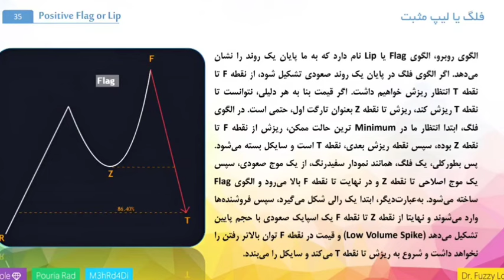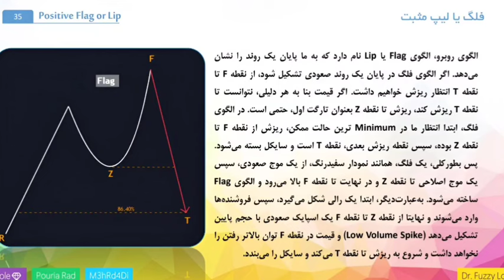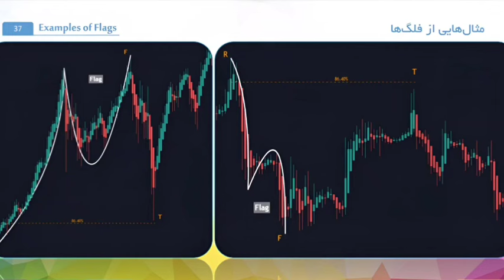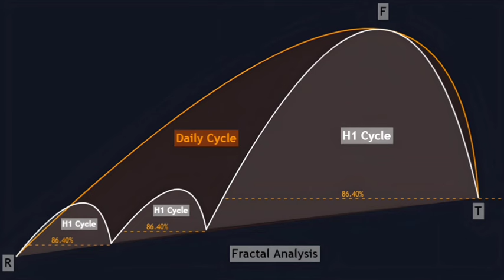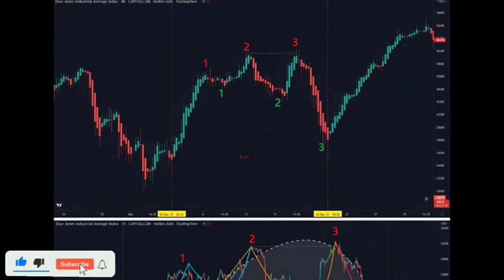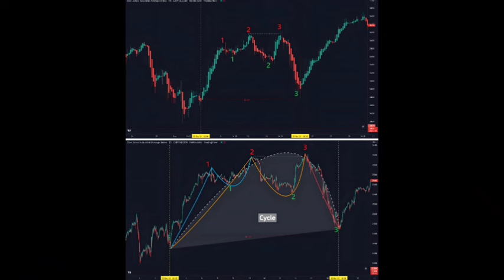آموزش استراتژی ترید |استراتژی واقعی بانکا سبک nds😨یک قدم تا سود مستمر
قوی ترین استراتژی ترید استراتژی واقعی ترید بانکا که نه دیگه باهاش الکی استاپ میخورید بلکه بهترین جاها با مارکت میکر وارد بازی میشید

امروز فلگ و بحث فرکتال رو داریم که رکن اصلی این استراتژی ان به شدت کاربردی و خفن

برای اینکه با من تو این مسیر باشی و مارکت رو جارو کنیم بزن رو لینک زیر 😌👇🏼

مهم ترین ویدئو هایی که باید برای ضرر نکردن و اینکه بفهمی با چه مارکتی طرفی ببینی 🤩😱همه آموزشای پولی رایگان اینجاست

ترید فقط یه راه برای پول در اوردن نیست یه لایف استایله) که قراره در ارز دیجیتال کامل بفهمی
اینجا بدون سانسور قراره ترید،کریپتو، فارکس صفر تا صد رو یاد بگیری
چون من امیر رسولی یه جوونی که تو این وضعیت ایران بدبختی زیاد دید ارز دیجیتال کلاب رو زدم تا به شما کمک کنم و با دنیای بزرگ ارز دیجیتال، فارکس، بازار های مالی و ترید کردن آشنا بشید
منم مثل همتون جهان ارز دیجیتال،کریپتو و فارکس،ترید کردنو استراتژی معاملاتی برام گیج کننده بود اما همه چیرو اینجا با ارز دیجیتال کلاب ساده می‌بینی
ارز دیجیتال کلاب =(باشگاه ارز دیجیتال نه آموزش گاه)

ارز دیجیتال کلاب
arz digital club
ارز دیجیتال
ارز دیجیتال چیست
آموزش ترید
آموزش فارکس صفر تا صد
آموزش ارز دیجیتال از صفر
آموزش ارز دیجیتال مبتدی
آموزش ترید ارزهای دیجیتال
ارز دیجیتال چیست به زبان ساده
آموزش استراتژی معاملاتی
ترید فارکس
ترید ارز های دیجیتال
فارکس را از کجا شروع کنم
آموزش فارکس از صفر
بیت کوین چیست
بیت کوین امروز
آموزش بازار ارز دیجیتال
ترید چیست
آموزش فارکس
Arz digital
Alireza Trading
Moin sadeghian
Trade city pro
Financial tips by Reza Golshahian
آموزش استراتژی ترید
آموزش استراتژی معاملاتی
آموزش استراتژی معاملاتی ارز دیجیتال
آموزش استراتژی اسکالپ
آموزش استراتژی اسکالپ یک دقیقه ای
استراتژی اسکالپ
آموزش استراتژی ict
آموزش استراتژی rtm
آموزش استراتژی فارکس‌
آموزش استراتژی گن
آموزش استراتژی ارز دیجیتال
آموزش استراتژی اسمارت مانی
استراتژی فارکس‌
استراتژی معاملاتی
استراتژی باینری آپشن
استراتژی پرایس اکشن
استراتژی ترید
استراتژی اسمارت مانی
آموزش nds
سبک nds
استراتژی nds
آموزش اسمارت مانی
استراتژی ict
اسکالپ یک دقیقه ای
استراتژی اسکالپ طلا
استراتژی اسکالپ فیوچرز
استراتژی اسکالپ کریپتو
اسمارت مانی
آموزش پرایس اکشن
آموزش تحلیل تکنیکال
ادام مرادی
پورصمدی

forex
crypto currency
trade
trade strategy training